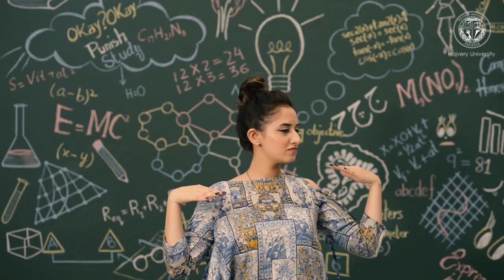WELCOME TO THE CLASSROOM | HAJVERY UNIVERSITY